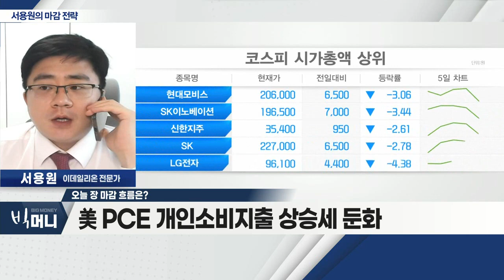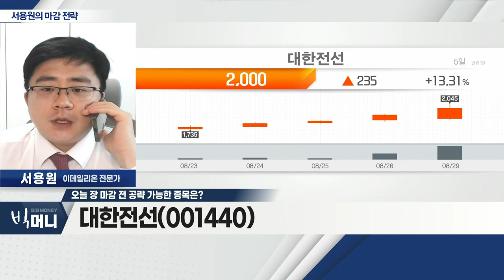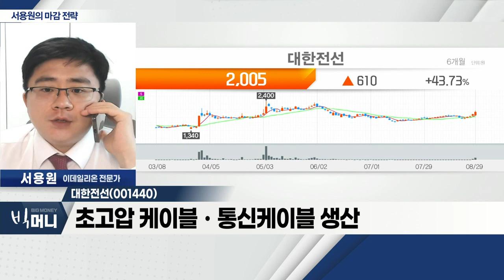대한전선(001440)... 한수원, 이집트 원전 수주 기대_서용원 마감 전략 (20220829)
- 파월 의장, 강력한 '매파' 발언에 시장 하락
- 美 PCE 개인소비지출 상승세 둔화
- 외국인ㆍ기관 매도 및 원달러 환율 상승
- 31일(수), 8월 美 소비자물가지수 발표 중요

Q. 오늘장 마감 전 공략 가능한 종목은?
대한전선(001440)
- 초고압 케이블ㆍ통신케이블 생산
- 한수원, 이집트 원전 수주 기대… 3조 원 규모
- 외국인ㆍ기관 매수세 긍정적